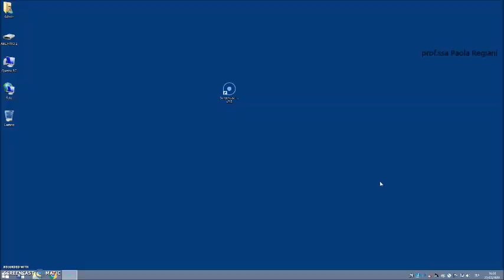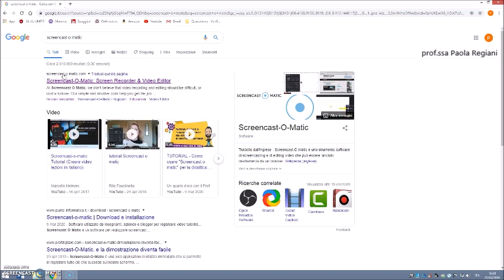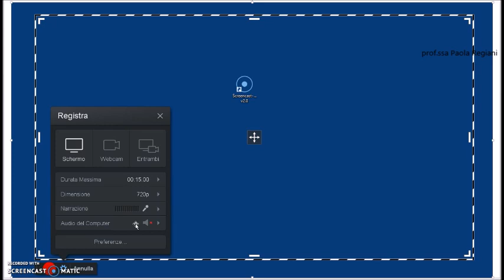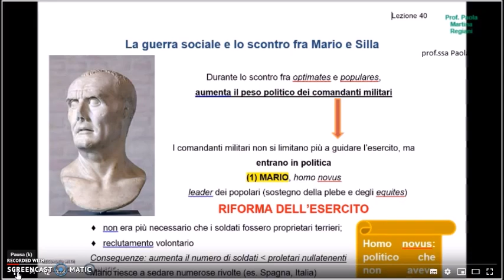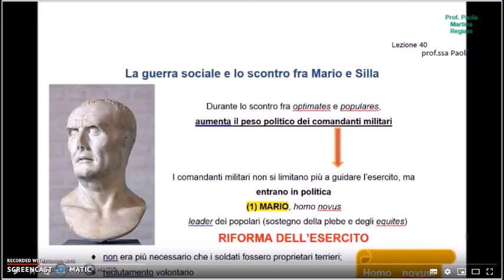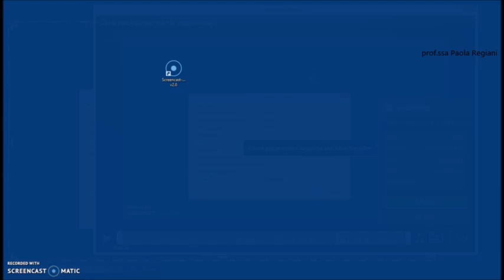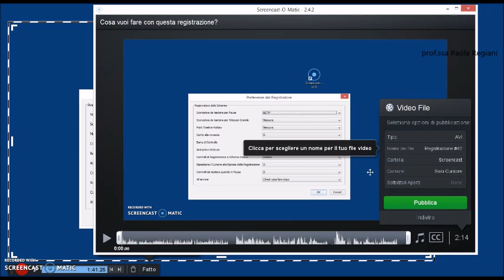|| Tutorial SCREENCAST-O-MATIC || Utilizzo e potenzialità del programma nella didattica a distanza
Buonasera! In questo nuovo video, vi spiego in maniera dettagliata, passaggio dopo passaggio, come scaricare e utilizzare il programma Screencast-o-matic, che permette di registrare ciò che compare sullo schermo del pc. Le sue potenzialità, piegate alla vostra creatività e ai vostri scopi, possono essere infinite.
Personalmente è un programma che utilizzo da anni e trovo che sia un valido strumento non solo per la didattica a distanza, ma anche per movimentare lezioni in presenza. Provare per credere!
PMR

Se siete curiosi di vedere supporti e brevi lezioni che negli anni ho creato con il programma Screencast-o-matic, vi lascio alcuni link qui sotto: